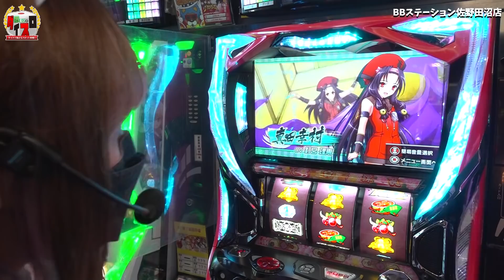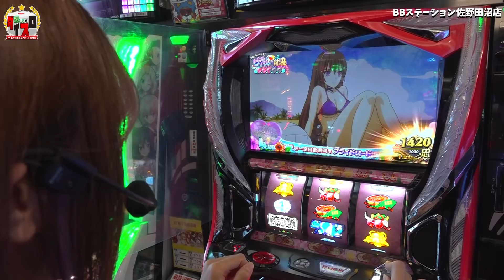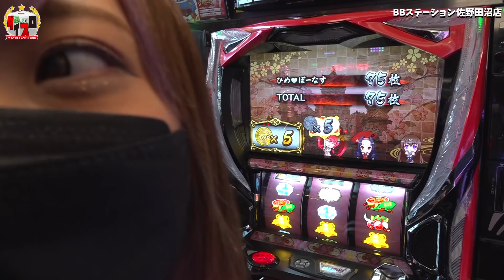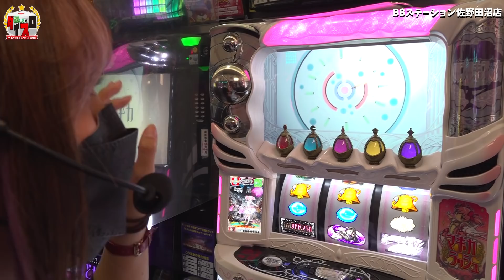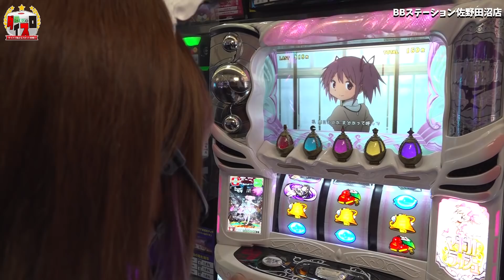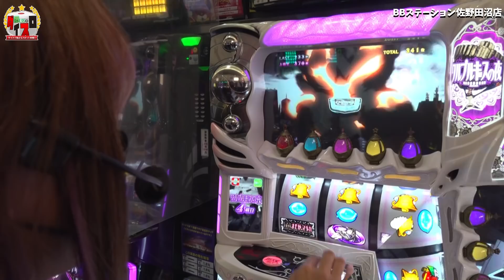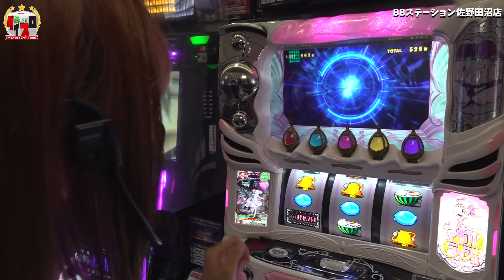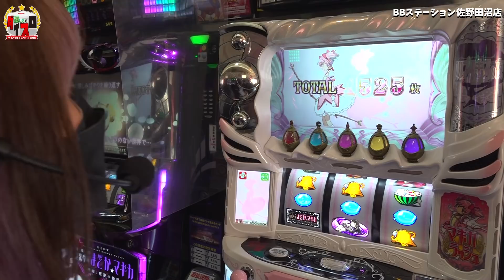【まどマギ4前後編】1/16,384の中段チェリーと80%継続ワルプルでこのATが終わらない「楪るいのダイスロ」#4【百花繚乱サムライガールズ】【パチスロ】【スロット】【楪るい】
見た目ギャルで中身キモオタ・楪るいによるコスプレ&パチスロ実戦番組。
衣装、実戦機種はサイコロの出目次第！
ようやく見せてもらえました、噂のゴリラアームとやらを。
ぜひみなさまもご視聴くださいませ。

00:00 オープニング
02:20 コスプレ衣装お披露目
02:53 「百花繚乱サムライガールズ」実戦開始
10:21 本日の初ボーナス
13:23 「まどマギ4前後編」実戦開始
18:29 中段チェリー
20:04 時間遡行フリーズ
33:08 エンディング

ぜひニコナナチャンネルの登録＆通知オンをお願いします！

【出演者】
楪るい

(C)Magica Quartet／Aniplex・Madoka Movie Project
　[Music]Licensed by Aniplex Inc. Licensed by SACRA MUSIC
(C)UNIVERSAL ENTERTAINMENT
新台【マイジャグラーⅤ】最速実戦は設定6以上のボーナス確率! 1日2回のゾロ目BIG!!「るり嬢のスロジョ日記～第67話～」

新台【パチスロうまい棒】高設定!? 導入初日に最速実戦! 中押し・順押しで楽しめるッ!「るり嬢のスロジョ日記～第68話～」

新台【スロット アネモネ】ロングフリーズ引いたッ! クライマックスモードからエンディングへ! フィットネスコーデ実戦!!「女優･佐藤雅美の目指せ! イイ女～第36話～」

新台【戦姫絶唱シンフォギア 勇気の歌】絶唱で上乗せだッ! 最終決戦突破率97%! 完奏バトル勝利で2400枚!!

新台【沖ドキDUO】激アツの1Gドキハナチャンス搭載! BB1G連＆MAX90%ループ!!

新台【ファンキージャグラー2】最速実戦でプレミアム! ブドウ確率は高設定!?「るり嬢のスロジョ日記～第54話～」

【マジ喧嘩】あきげん秋山VSジャイロ! ヤラせなしのガチ対決!!「大崎一万発の本音で話せや!!」

【番長3】裏モードでたッ! 1日2回の天国モード!!「るり嬢のスロジョ日記～第66話～」

新台【秘宝伝 解き放たれた女神】伝説ループで出玉を増やすッ! 超秘宝RUSHはエンディング到達率95%!!

【吉宗3＆政宗3】荒い機種でもしっかり設定6を探す！「ギャラクティカ#69」